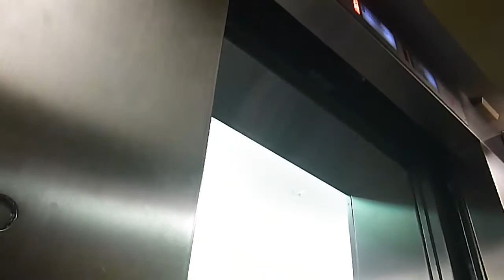Schindler 300A Hydraulic Elevators - Main Terminal B-Side, Orlando International Airport, Orlando FL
I think these are decent elevators. The RT fixtures definitely have seen some better days though. I do like that they replaced the bulbs in the buttons with LEDs, and that they have a custom indicator that displays what is on each level much like you will find in some malls and department stores.

Brand - Schindler
Type - 300A Hydraulic
Fixtures - RT
Capacity - ?

Video Taken With - Panasonic LUMIX TS 20